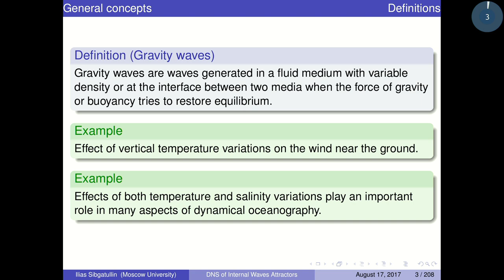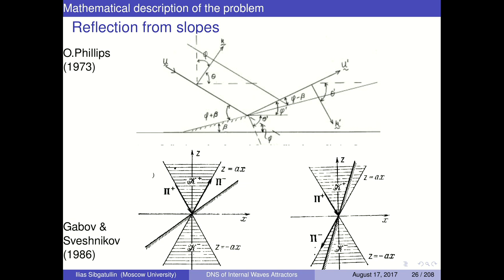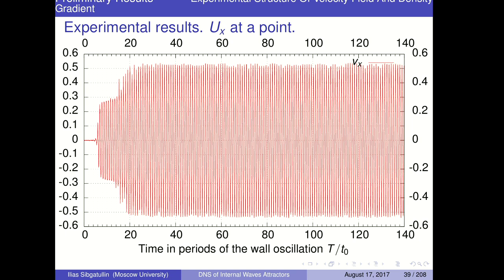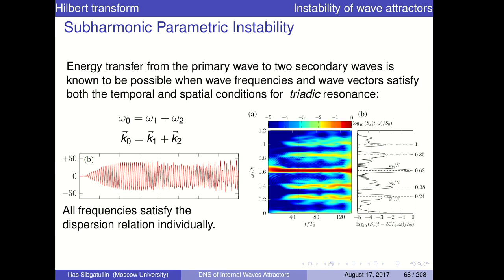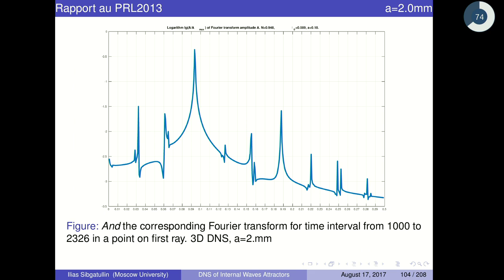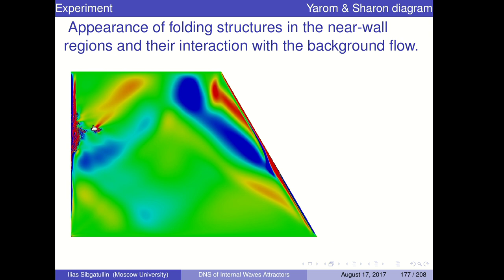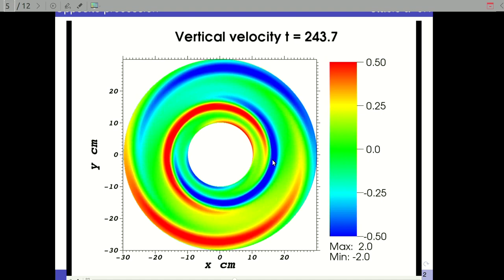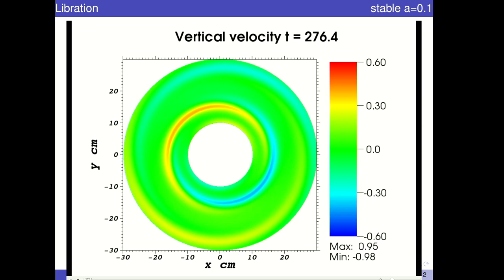Instabilities and mixing in internal waves attractors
Speaker: Sibgatullin I (Moscow State University, Russia) - (authors: Sibgatullin I (1,3); Ermanyuk E (2,3); Dauxois T (3); Brouzet S (3); Joubeau S (3); - Moscow State University, Russia (1); Novosibirsk Lavrentyev Institute of Hydrodynamics, Russia (2); ENS de Lyon, France (3))
2017_08_17-15_01-smr3141